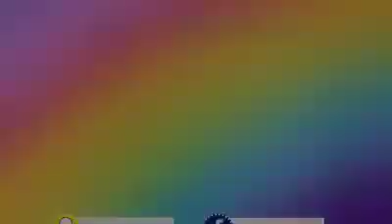Chai kis ki fiki hai